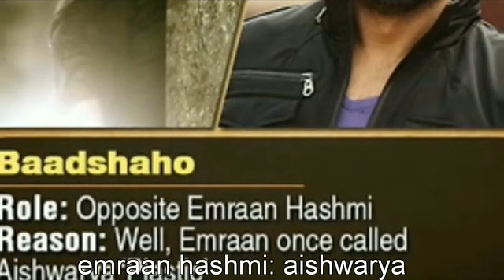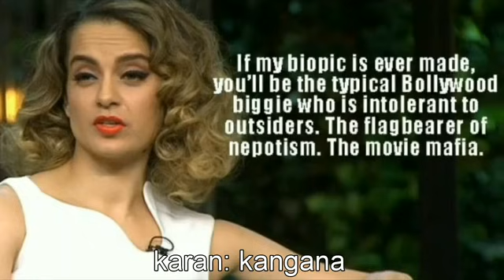BALASAN SALMAN KHAN KE JUHI CHAWLA: KARENA TAK MAU MAIN FILM BERSAMA